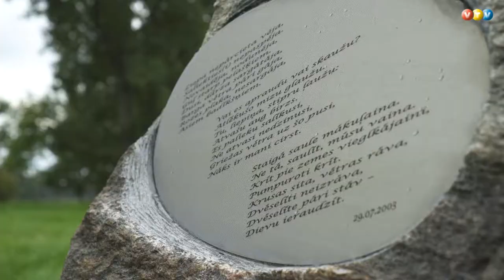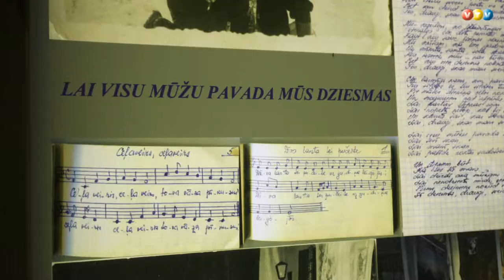Broņislavas Martuževas dzejas diena